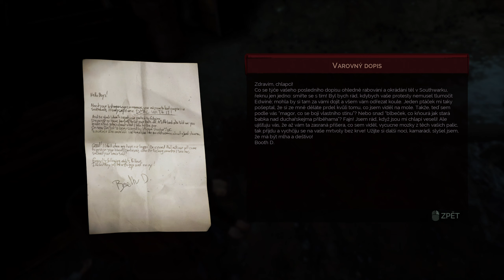Vampyr 20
POZVI MĚ NA KAFČO !!! A PODPOŘ MOJI TVORBU